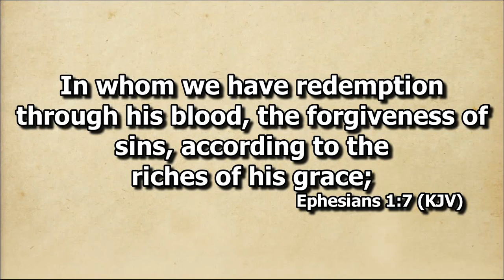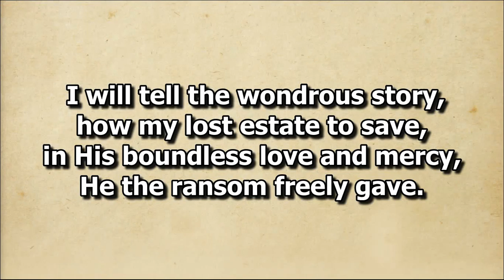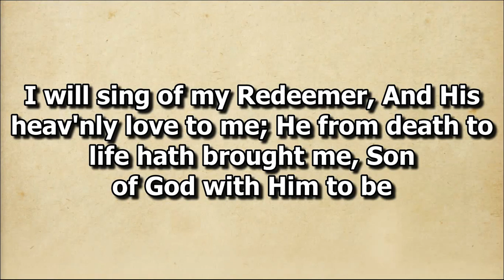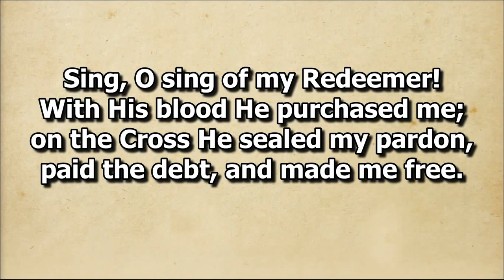I Will Sing of My Redeemer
Solo by Bro. Gomer